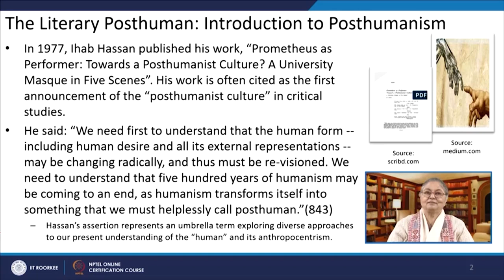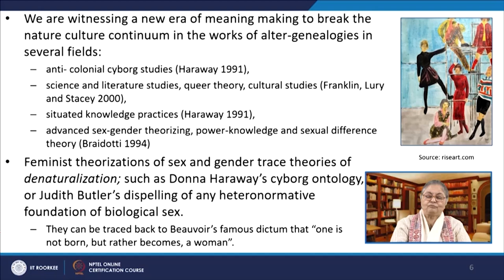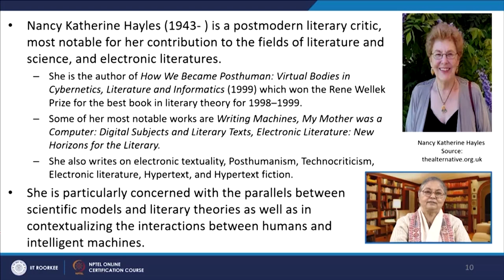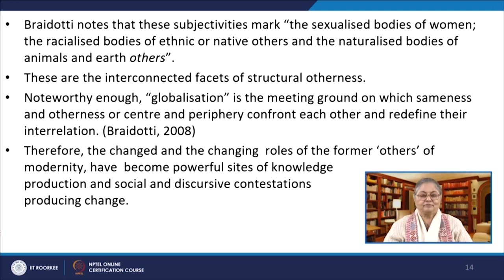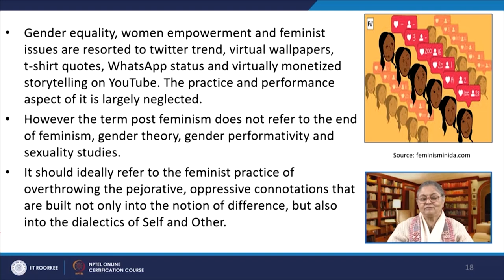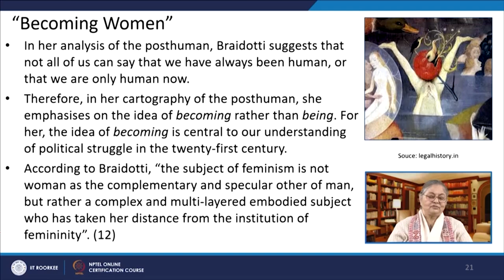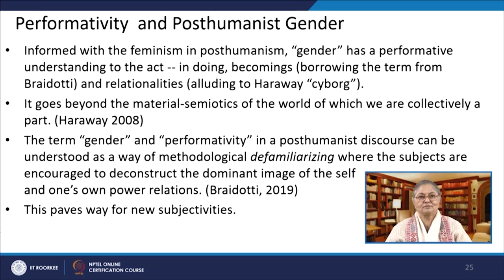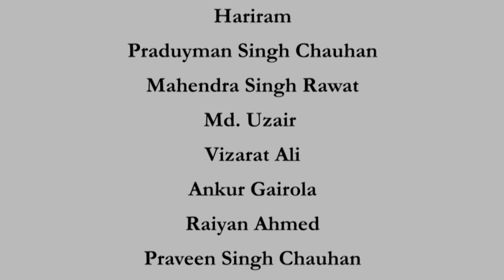56: Introduction to the Literary Posthuman: Narratives of"Becoming Post"